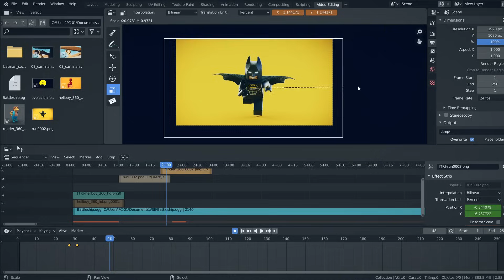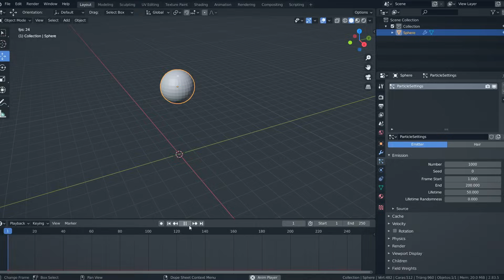Blender para principiantes | Curso online por Carlos Sifuentes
Aprende a dominar las herramientas básicas del software para crear contenidos audiovisuales 2D y 3D como un profesional

En este DomestikaBasics de 7 cursos, aprenderás a dominar las herramientas básicas de Blender, descubriendo todas las soluciones de composición, animación y edición de imágenes y videos. Con el artista digital Carlos Sifuentes como guía, podrás crear contenido 2D y 3D como un profesional.